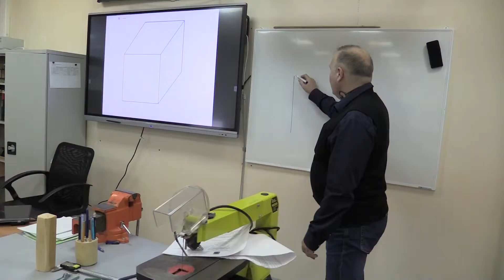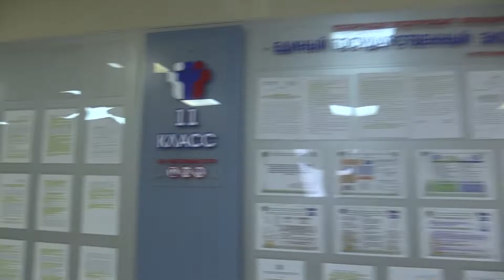С Днем Учителя 2021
Большую благодарность хотим выразить 9В классу и классному руководителю, Наталии Николаевне, Ларисе Михайловне  и Виктории Николаевне в создании этого клипа
С уважением канал lyceum#1